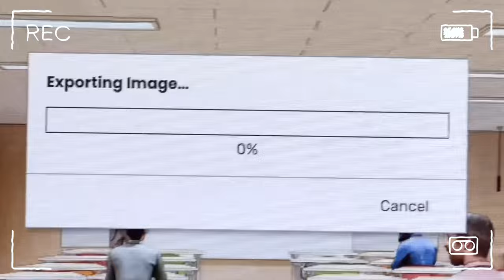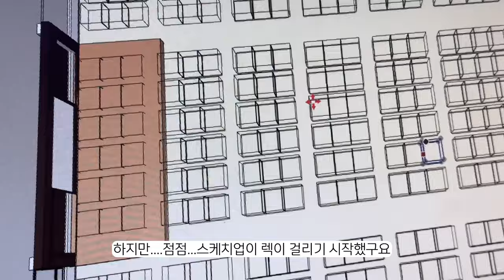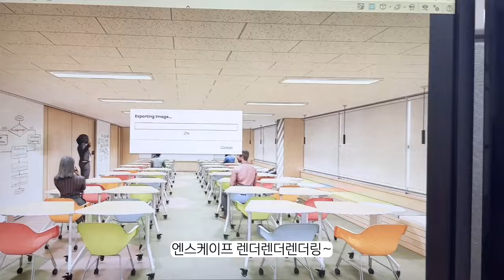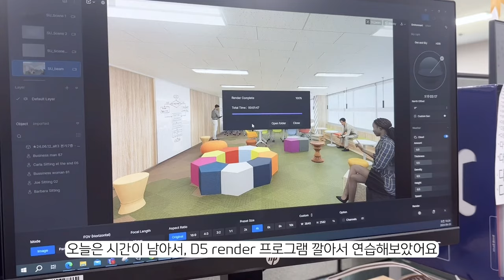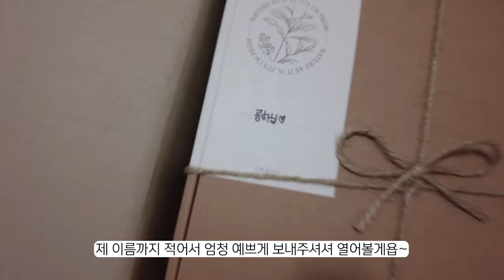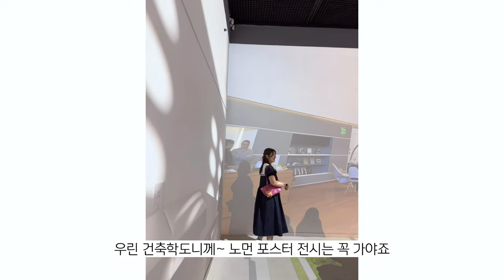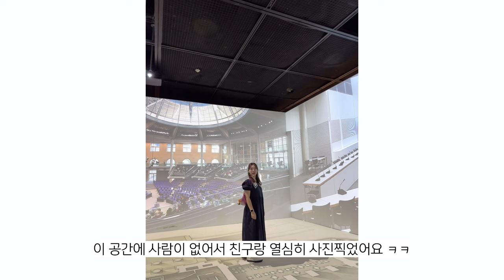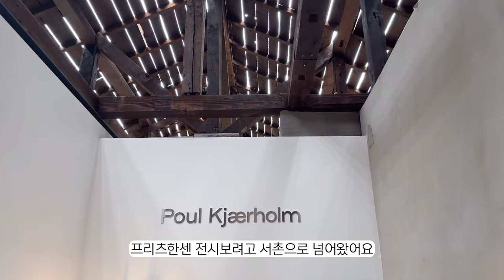[직장인vlog]꾸민 날에 야근하더라..?주말에 전시회 보기위해 열심히 일하는 브이로그 | 노먼포스터, 대기업, 대기업 디자이너, 인테리어 디자이너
아임프롬 (단순선물)